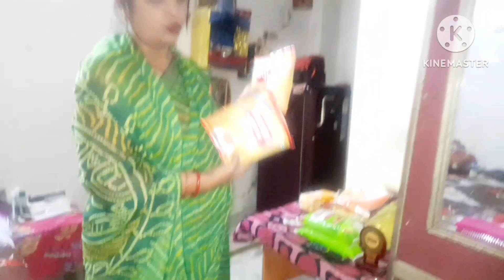वहीं हाल है दुनिया 😇में हम आये हैं तो😔 जीना ही पड़ेगा 😥और क्या बोलू 😁🙏🏻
hello everyone welcome back to my channel Tiwari Savita Vlogs gyus I hope you are like my videos please subscribe my channel and don't forget to click Bell icon for my latest video update